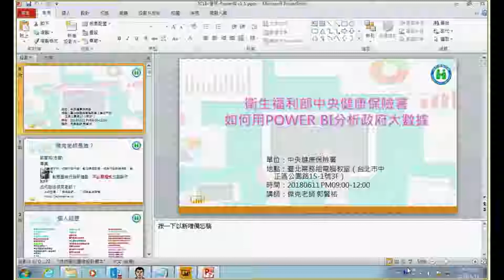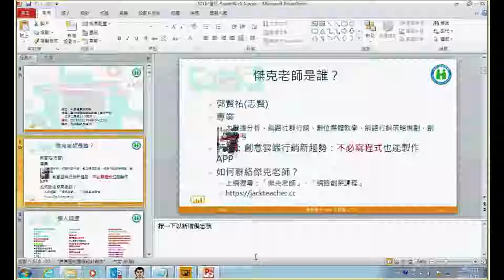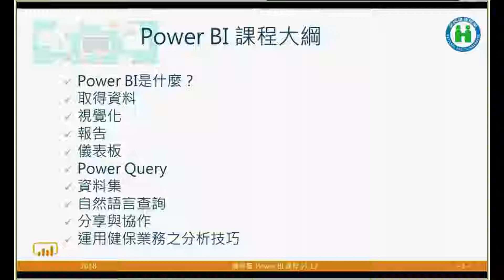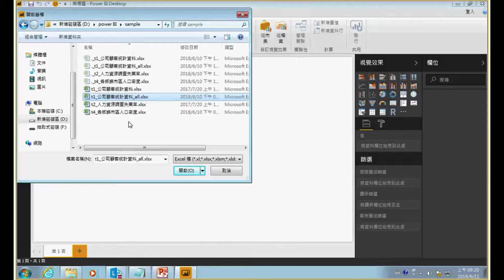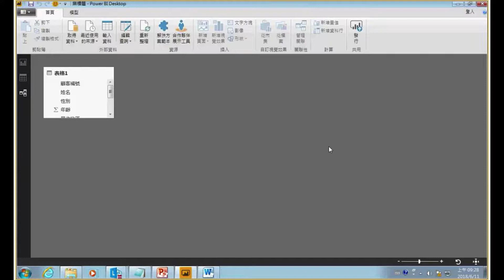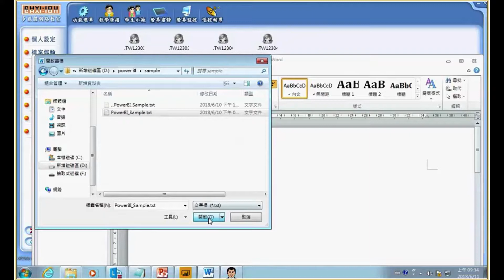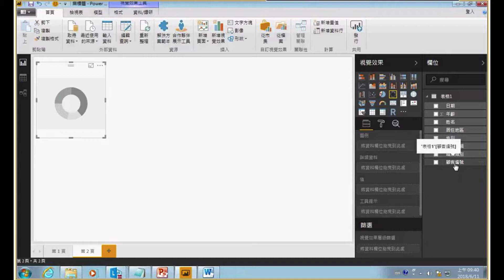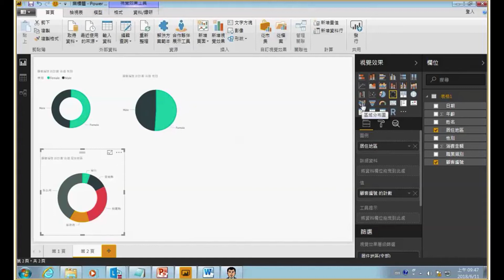中央健保署，Power BI 課程：用政府開放資料學習大數據圖像化-1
這一門power BI的課程是現場錄下來的，音質可能不好，請多包含，拿來reuse一下，提供給想學習用政府開放資料學習大數據圖像化的人。
by 傑克老師 at 諸銘科技